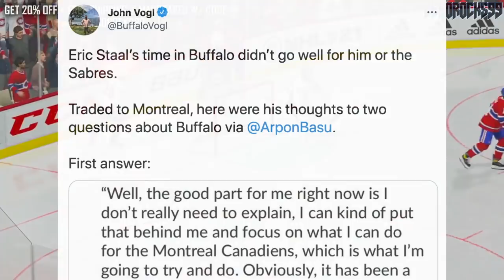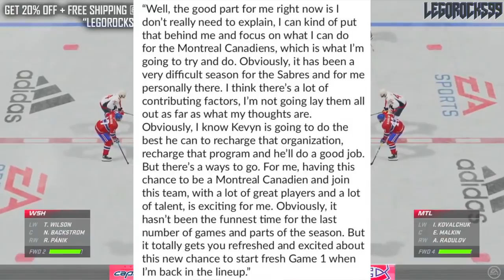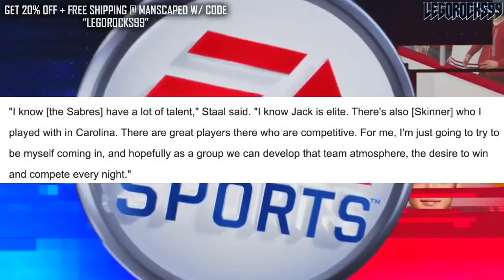How The Habs SAVED ERIC STAAL (His EXTREMELY Unfortunate Situation W/ Buffalo Sabres) Canadiens News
Let's talk about the Montreal Canadiens once again, and their recent trade acquisition from the Buffalo Sabres: Eric Staal. We're highlighting how the Habs pretty much saved Staal from what was a really unfortunate situation.

The 2020 NHL Draft 1st Round went as follows:

1st) New York Rangers, Alexis Lafrenière
2nd) Los Angeles Kings, Quinton Byfield
3rd) Ottawa Senators (from San Jose Sharks), Tim Stützle
4th) Detroit Red Wings, Lucas Raymond
5th) Ottawa Senators, Jake Sanderson
6th) Anaheim Ducks, Jamie Drysdale
7th) New Jersey Devils, Alexander Holtz
8th) Buffalo Sabres, Jack Quinn
9th) Minnesota Wild, Marco Rossi
10th) Winnipeg Jets, Cole Perfetti
11th) Nashville Predators, Yaroslav Askarov
12th) Florida Panthers, Anton Lundell
13th) Carolina Hurricanes (from Toronto Maple Leafs), Seth Jarvis
14th) Edmonton Oilers, Dylan Holloway
15th) Toronto Maple Leafs (from Pittsburgh Penguins), Rodion Amirov
16th) Montreal Canadiens, Kaiden Guhle
17th) Chicago Blackhawks, Lukas Reichel
18th) New Jersey Devils (from Arizona Coyotes), Dawson Mercer
19th) New York Rangers (from Calgary Flames), Braden Schneider
20th) New Jersey Devils (from Vancouver Canucks), Shakir Mukhamadullin
21st) Columbus Blue Jackets, Yegor Chinakov
22nd) Washington Capitals (from Carolina Hurricanes via New York Rangers and Calgary Flames), Hendrix Lapierre
23rd) Philadelphia Flyers, Tyson Foerster
24th) Calgary Flames (from Washington Capitals), Connor Zary
25th) Colorado Avalanche, Justin Barron
26th) St. Louis Blues, Jake Neighbours
27th) Anaheim Ducks (from Boston Bruins), Jacob Perreault
28th) Ottawa Senators (from New York Islanders), Ridly Greig
29th) Vegas Golden Knights, Brendan Brisson
30th) Dallas Stars, Mavrik Bourque
31st) San Jose Sharks (from Tampa Bay Lightning), Ozzy Wiesblatt